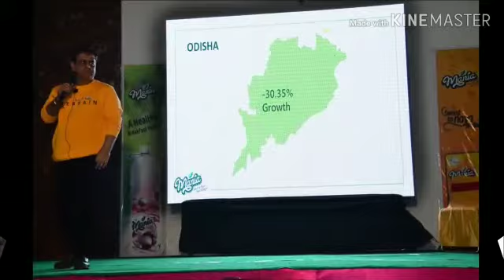December 1, 2019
Video from Vivek Bhardwaj